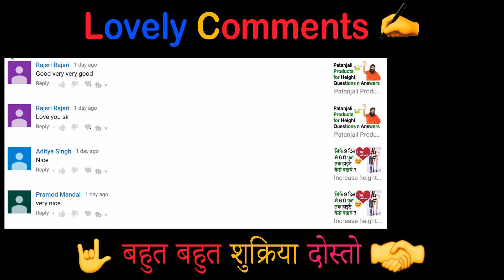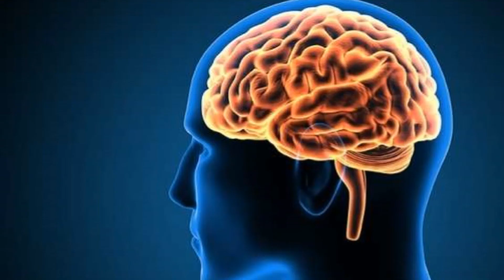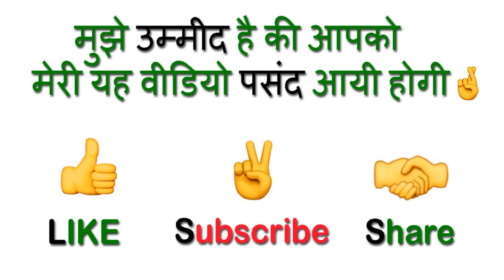Health Benefits of Gold🏆| Sona Pehne ke Fayde👌| सोना पहनने के चमत्कारी फायदे👑| Science of Gold🥇